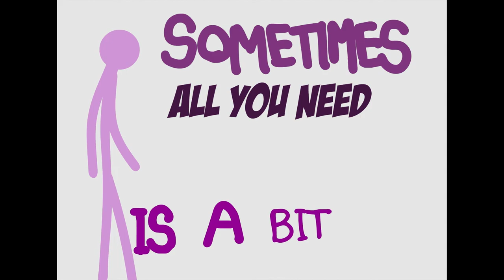Life's Obverse and Reverse | Muhammad Hamza Sohail | TEDxCMUQatar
Muhammad is a student at Carnegie Mellon University Qatar, who is very passionate about his NGO, FireFly. He and his team have worked hard to build awareness of mental health issues in Pakistan. His speech is on mental health and its impact on our pursuits.

In his speech, he mentions his mental health struggles and grappling with suicidal thoughts in an environment with mental health stigma.
Muhammad is a first-year student at CMUQ, who is very passionate about his NGO, FireFly. He and his team have worked hard to build awareness of mental health issues in Pakistan. His speech is on mental health and its impact on our pursuits. This talk was given at a TEDx event using the TED conference format but independently organized by a local community.